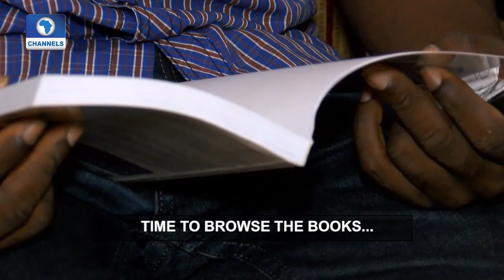Channels Book Club Hosts 'Meet Your Authors' Forum Pt 1